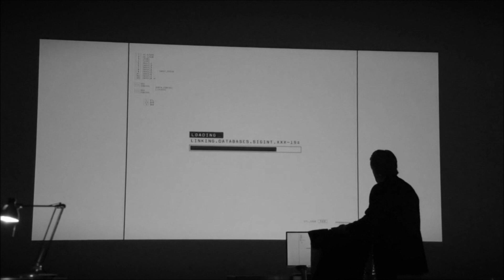Person of Interest - Radiohead, Exit music (For a Film) - Fanmade Video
A tribute to my favorite show.
I'm not making any money or something from this.

PERSON OF INTEREST - Created by Jonathan Nolan.